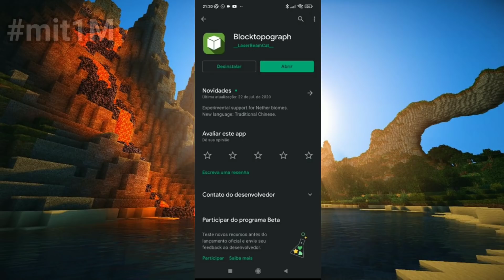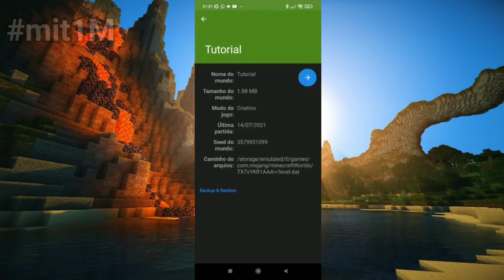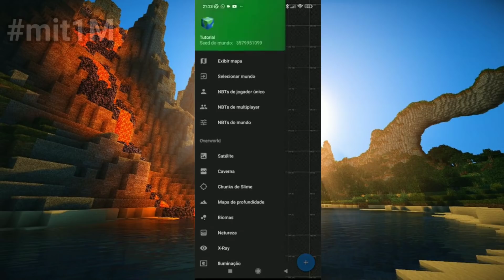Como ATIVAR a SEGUNDA MÃO e colocar QUALQUER ITEM no Minecraft PE!!